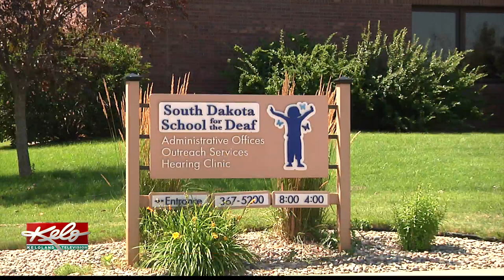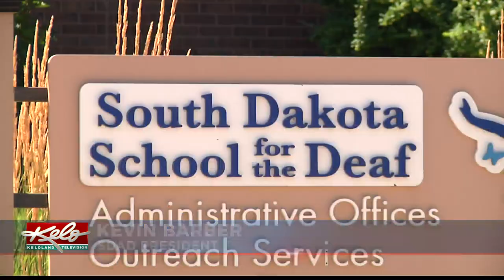South Dakota School for the Deaf hosts one last Hands in Motion program before moving locations